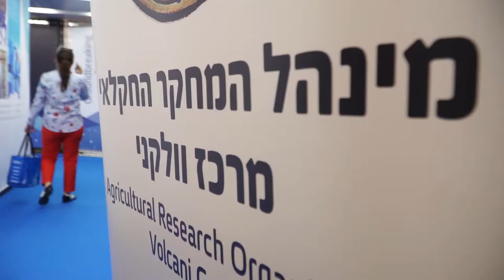Mr. Jack Ma, CEO of the Alibaba group, visited the Volcani Center during Agritech exhibition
Mr. Jack Ma founder and CEO of the Alibaba group: "We will be honored to work with you. Consider Alibaba and myself as the ambassador of the Israeli agricultural technology".

Video photography: Yuval Ginzburg